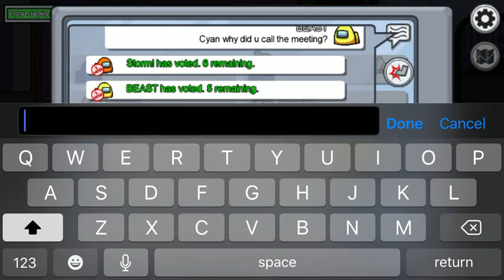Among Us: Polus map gameplay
Playing Among Us as a crewmate on the Polus map. As I mentioned before in one of the previous videos that I don't play a lot on the Polus map.